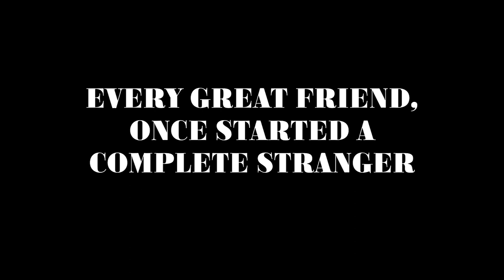Ice Stock 2020 - McMurdo Station, Antarctica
ICE STOCK 2020!

So I have over 500+ video clips from my time in Antarctica that I wanted to produce into a music video, as I do after many of my trips...There was just too much good footage that I got overwhelmed trying to fit it all into one video!

Instead, I'm going to be producing a bunch of different videos of different events or themes, and here is the first - Ice Stock 2020 from McMurdo Station, Antarctica!

I wanted to use the original song by the Eagles, but YouTube and FB didn't like that, so this is a cover of "Funky New Year" by a group called "The Plus Ones", enjoy!

Sorry if you didn't make it into this video! I was working that day so couldn't film everything! Hopefully in my next video!

Song: Funky New Year (Cover) - The Plus Ones